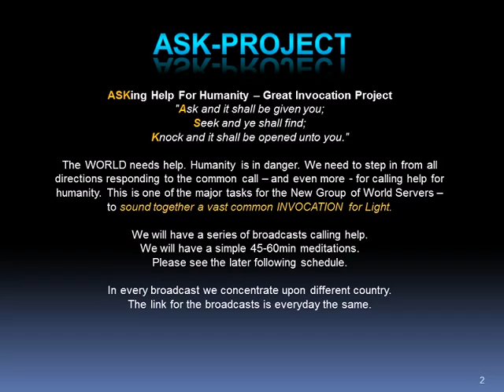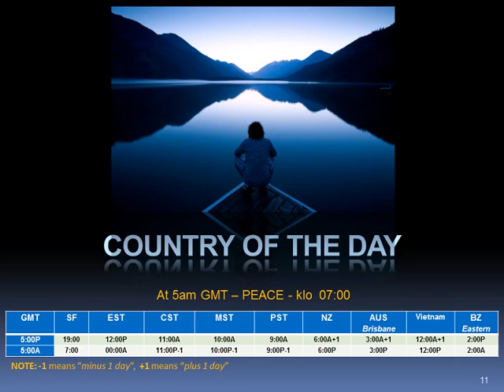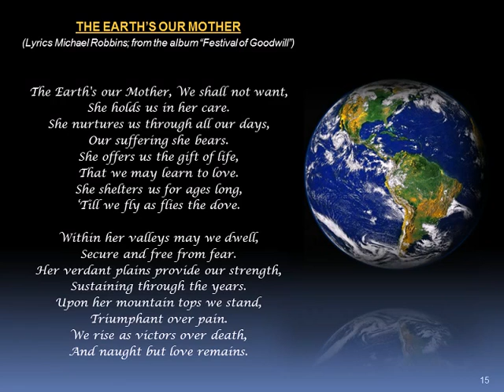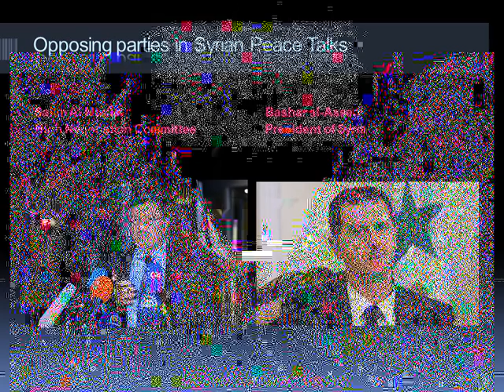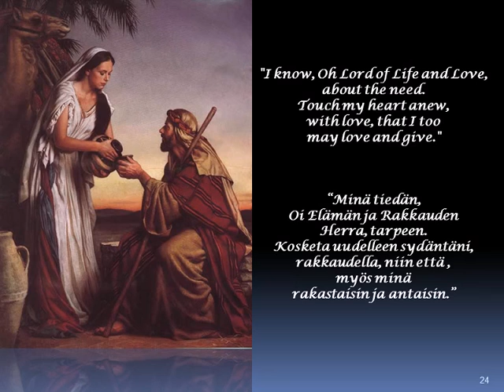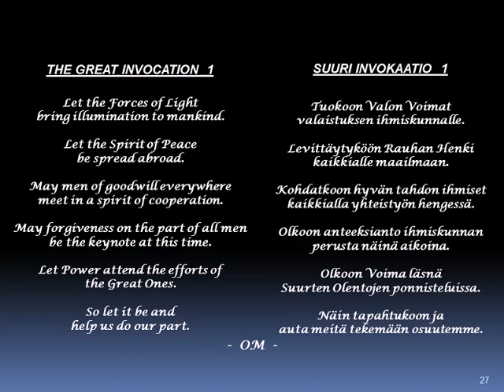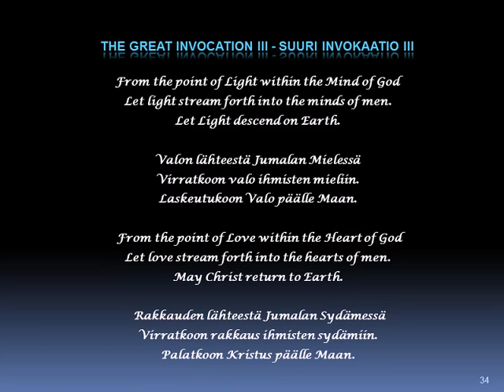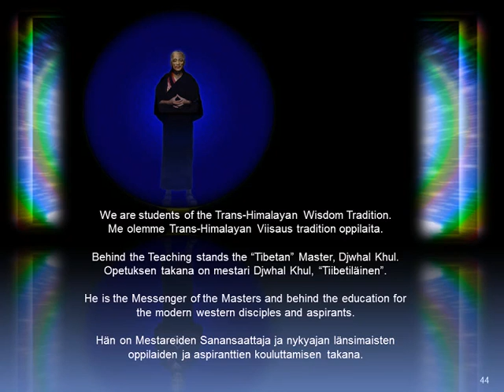2016 ASK Soul of Nations Meditation: Peace - 17Mar2016